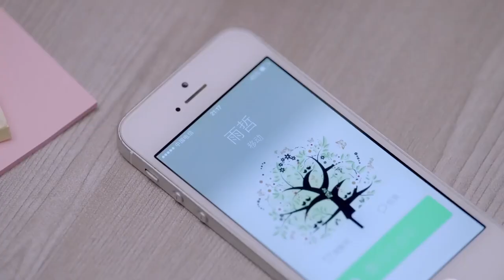惡毒公公羞辱妻子是第三者，妻子崩潰當場和丈夫劃清界限，丈夫卑微挽留卻無濟於事！【Delicious Destiny 美味奇缘】中国电视剧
👠 剧名（Drama Name）: Delicious Destiny 美味奇缘